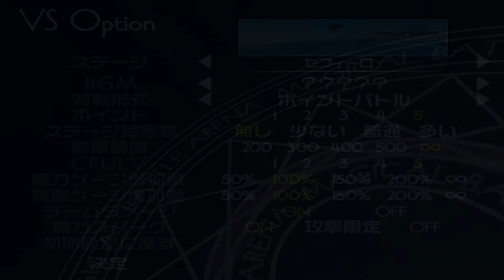マジカルバトルアリーナ - LoN vs Vita (Unison) vs Lina vs Naga (一致 #26)